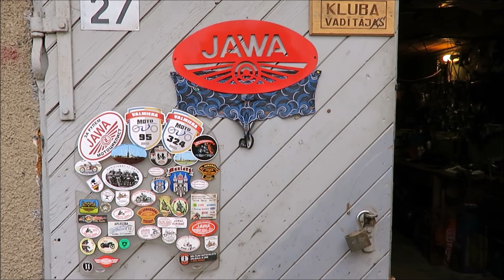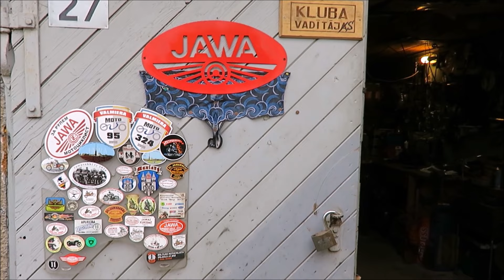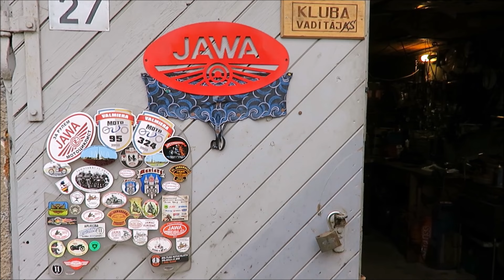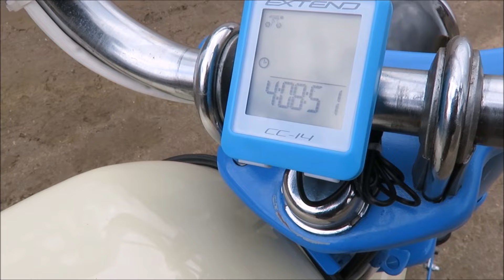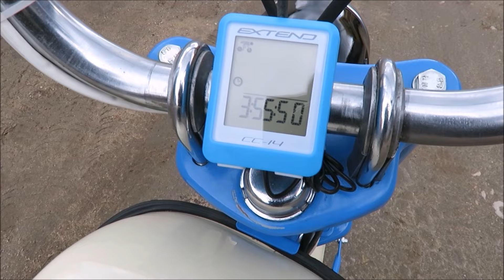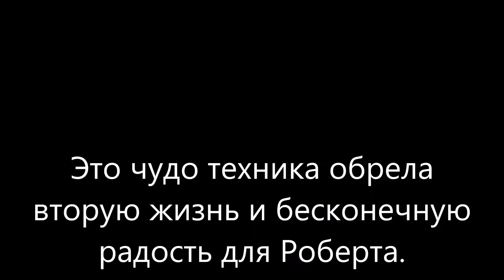16.4.17. "Стратегический проект R-13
RETRO JAWA bomba.